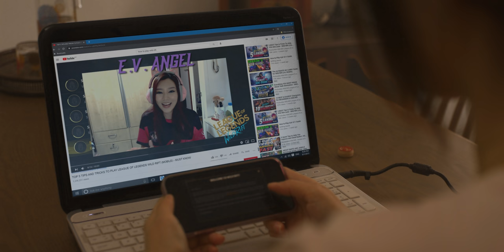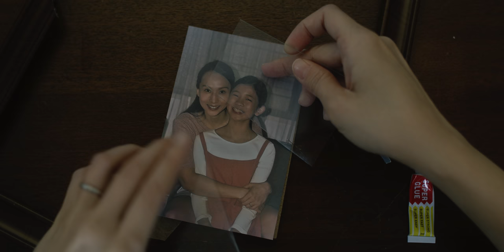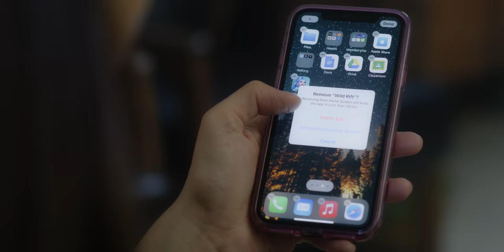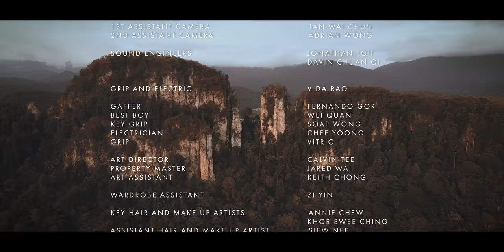THE GENERATION GAP (Drama Short Film)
The Generation Gap
A mother is starting to feel disconnected with her teen daughter who’s obsessed over playing mobile games. She then decides to keep up by learning how to play her daughter’s favorite game.

Shot on a RED Komodo

In Collaboration with Riot Games